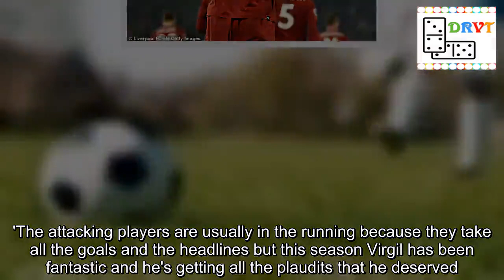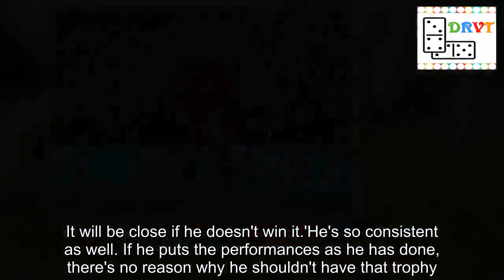Andy Robertson believes Virgil van Dijk is the Player of the Year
Liverpool defender Andy Robertson's admission that playing alongside Virgil van Dijk makes his job easier is evidence enough of why the Dutchman is the favourite to be crowned player of the year.The world's most expensive defender arguably leads the race for the accolade ahead of Manchester City trio Sergio Aguero, Raheem Sterling and David Silva and his own 20-goal team-mate Mohamed Salah.Since the Professional Footballers' Association brought in its awards in 1974 a defender has won the main prize only five times, with John Terry the last to do so 14 years ago.  But van Dijk has been the key component in Liverpool's title challenge, helping the Reds keep a league-leading 16 clean sheets this season, and Robertson offered some insight into why.'If the season ended tonight, I would give him it personally,' said the Scotland captain.'There's still 10 games to go and somebody can step up from another team but Virgil can take it to a whole new level, I reckon.'The attacking players are usually in the running because they take all the goals and the headlines but this season Virgil has been fantastic and he's getting all the plaudits that he deserved.'I don't think he'll be focusing on that, he'll be focusing on the team. It's always nice to get end-of-season awards and I'm sure he'll be in the running. It will be close if he doesn't win it.'He's so consistent as well. If he puts the performances as he has done, there's no reason why he shouldn't have that trophy.'He makes my life easier, that's for sure. To have him next to me it makes everything so much easier.'When somebody is running at you and you know Virgil is inside - he's rarely out of position, if ever.'For me, he's the best centre-back just now in the world. That's the way he's playing and the confidence he's got - and he's still young enough that he can get even better.'While van Dijk has dominated in his own penalty area, the 6ft 4ins defender has not been as effective in the opposition's box.He scored two headers in Wednesday's 5-0 drubbing of Watford to make it three for the season, although he has still scored only four across 56 appearances since making his £75million move to Anfield in January 2018.But while he is keeping them out at one end, his contribution at the other is not as vital.'He works hard every day. Probably the only disappointment for him is that he hasn't chipped in with enough goals,' added Robertson.'For the size of him he's a threat in both boxes and he scored two fantastic headers but more importantly defensively he was sound.'Him and Joel Matip did fantastically to keep the clean sheet because they (Watford) hit us on the counter-attack a few times and those two mopped up - a tough task against Troy Deeney.'Not many people bully him but I thought Virgil dominated him all game.'